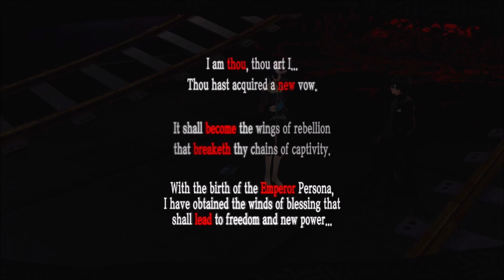Persona 5 Royal Part 34: Information Exchange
You gotta give a little information to get a little information.

Joining us for this Persona 5 Royal series is Curbwalkerz!

Forced to transfer to a high school in Tokyo, the protagonist has a strange dream. "You truly are a prisoner of fate. In the near future, ruin awaits you." With the goal of "rehabilitation" looming overhead, he must save others from distorted desires by donning the mask of a Phantom Thief.